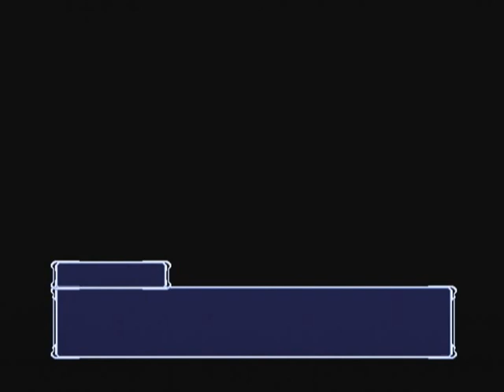【DC】みずいろ 初見プレイ 雪希ルート Part１６ ～バレンタイン 【スタートオンゲームズ】【スタゲー】【JAPAGE】